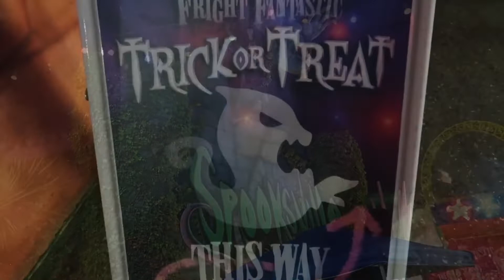Adventure island fantastic fright Halloween event 2021-Theme park Bot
Hi everyone, today we head down to adventure island Halloween event, fantastic fright for 2021, we check out the park in all its glory, and look at some cool decorations for Halloween time.